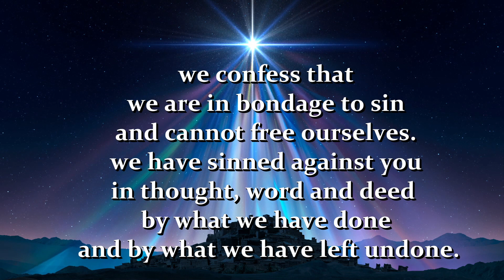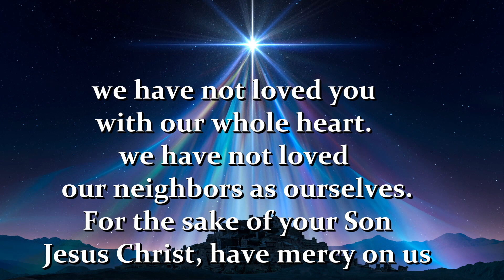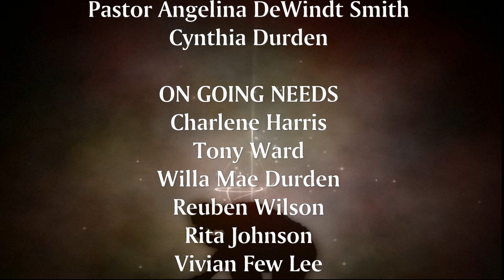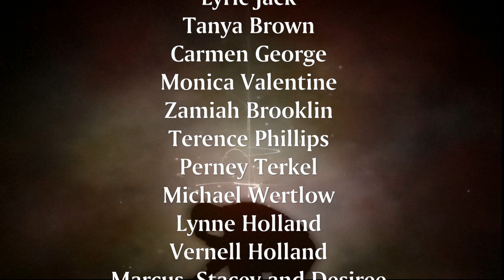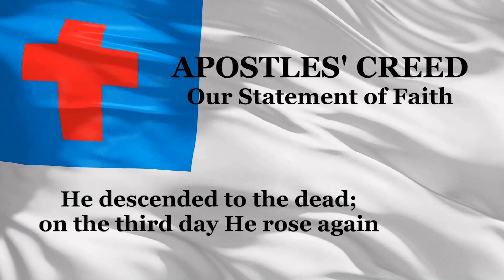St Mark Lutheran Church With Pastor Mardy Ringer Dec 18th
The grace of our Lord Jesus Christ, the love of
God, and the communion of the Holy Spirit be with
you all. I’m Pastor Mardy Ringer. On this last
Sunday in Advent, we celebrate love – the promise
of God’s love being completed in the birth of Jesus
Christ. Merry Christ is here!